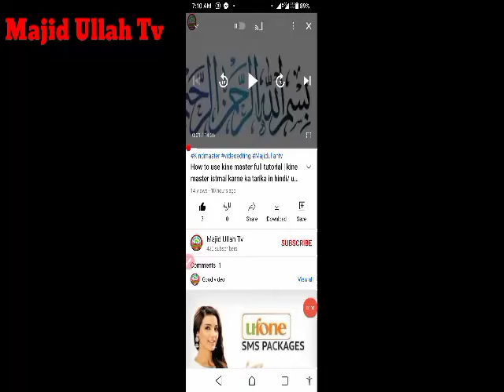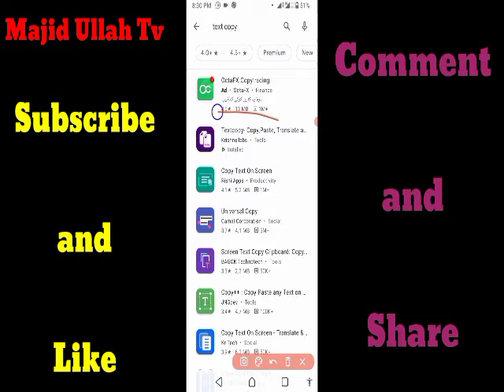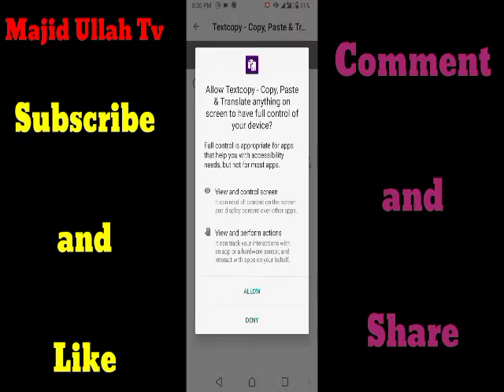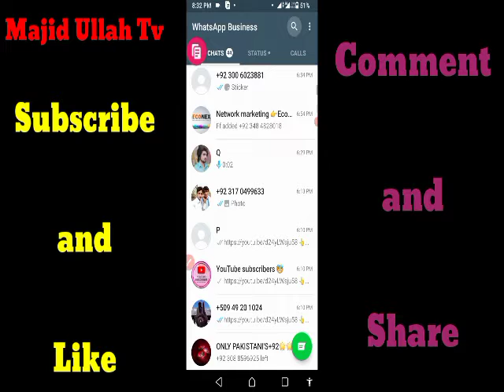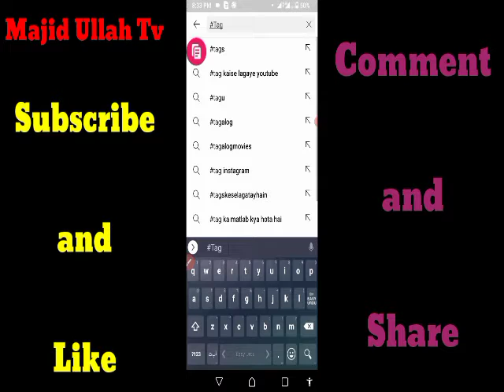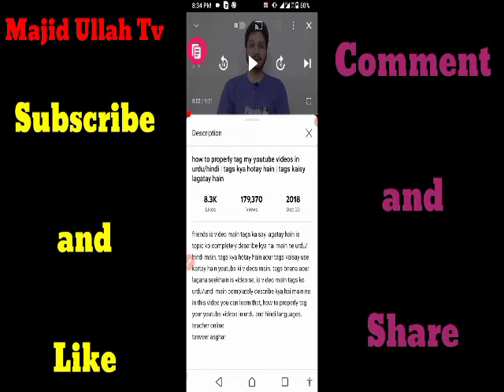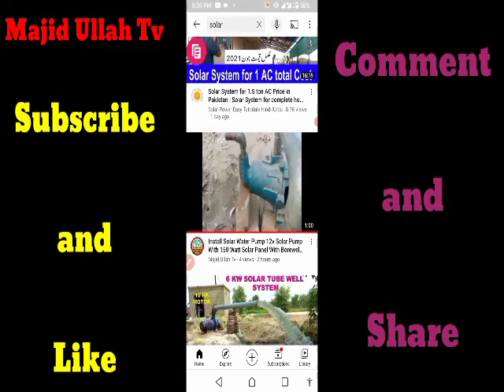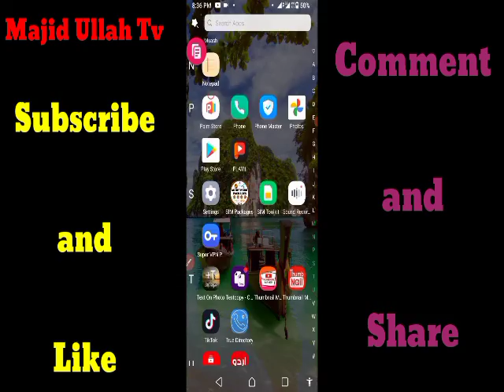how to properly tag my youtube videos in urdu/hindi | tags kya hotay hain | tags kaisy lagatay hain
Hi.
I am Majid Ullah. You are watching my channel Majid Ullah Tv. Yes this video is very important for you. Because in this video I am going to tell you how we can get more of our views. Thanks.

friends is video main tags kaisay lagatay hain is topic ko completely describe kya hai main ne urdu/hindi main. tags kya hotay hain aour tags kaisay use kartay hain youtube ki videos main. tags bnana aour lagana seekhain is video se, is video main tags ko urdu/undi main complately describe kya hai main ne. in this video you can learn that, how to properly tag your youtube videos in urdu and hindi languages.
teacher online
Majid Ullah Tv

tags for likes on instagram
tags for instagram
tags for likes on instagram malayala
views
views kaise badhaye
views par kitne paise milte hain
views podcast
views kaise badhaye youtube par
views reviews
views david dobrik
views ka matlab kya hota hai
views maker hum news
views badhane ka tarika
views  h
views hack youtube
views hack tiktok
views highlights
views halsey
view hide kaise kare
views hotel kaec
views hack youtube android
views hack app
views hi views
views hindi movie
 channel  gr
channel growth youtube
channel grow nahi ho raha hai
channel grow kaise karen
channel grow
channel graphic
channel grow karne ka tarika
channel graphia
tags kaha
tags kaha se laye
tag kaha par lagate hain
tag kaha se copy kare
tag kaha lagaye
tags kaise dale
tag kaha lagta hai
tag kaha se lagaye
tag kaha se khoje
tag kaise lagaya jata hai
video varal
video viral
video viral kaise kare
video viral tiktok
video viral karne ka asan tarika
video viral kaise ki jati hai

Thanks for watch by Majid Ullah Tv..😀😀😀😀😀😀👆👆👆👆👆👆👆👆👆👆👆👆❤❤❤❤❤❤❤❤❤